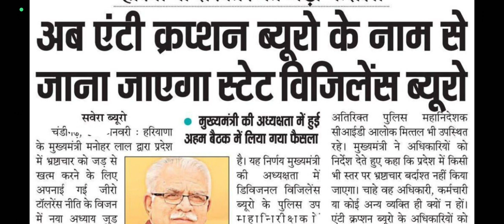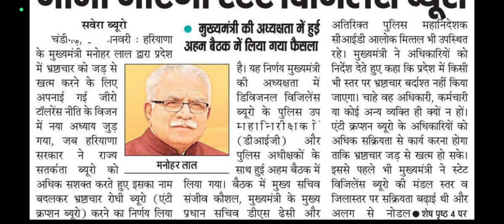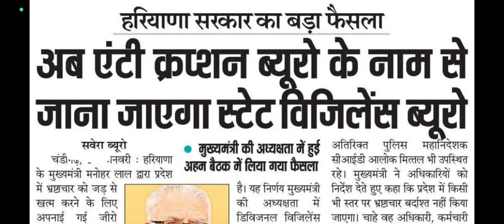STATE VIGILENCE BUREOU INFORMATION BY ANKUSH SAINI🙏🙏